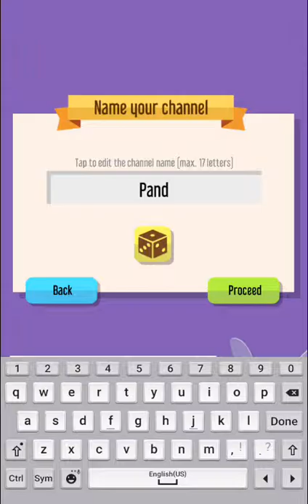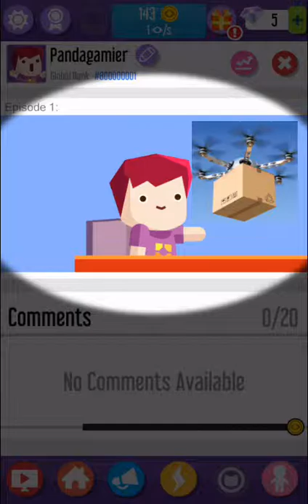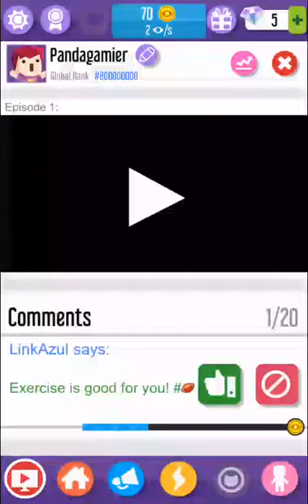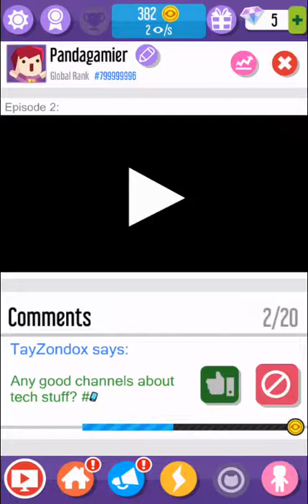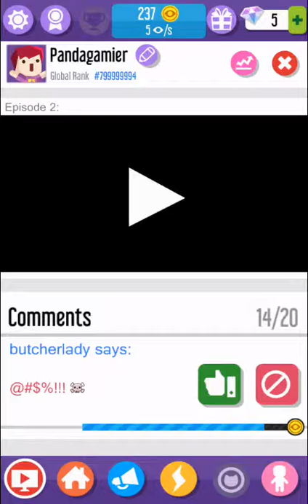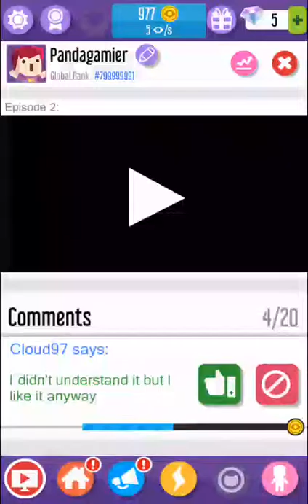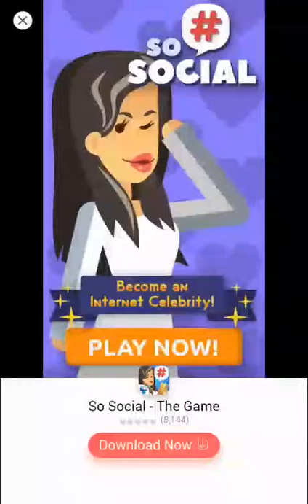Vlogger go viral episode#1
This will be a series for a couple of vids